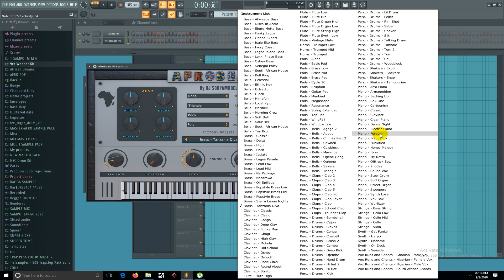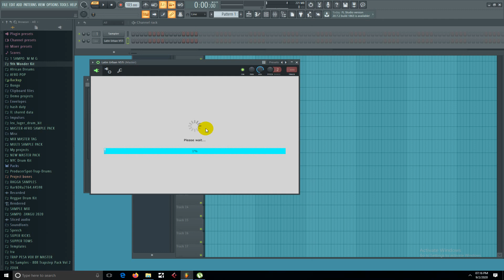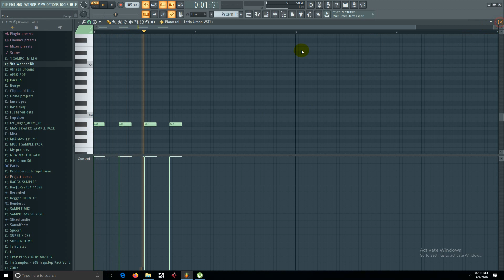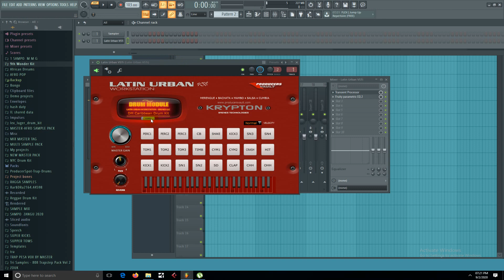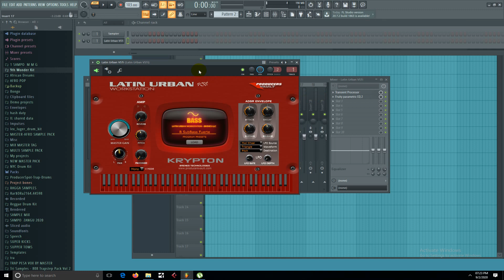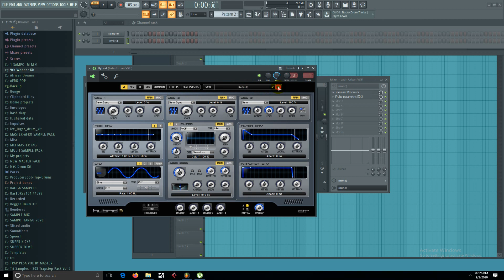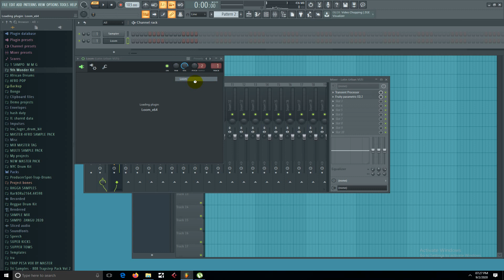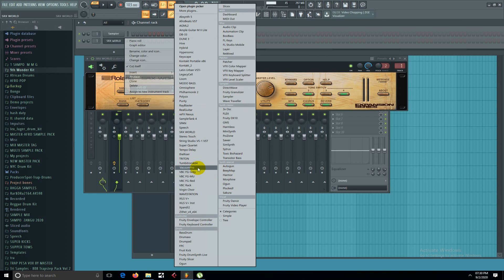TENGENEZA AFRO BEATS KWA PLUGINS HIZI-JINSI YA KUTENGENEZA AFRO BEATS- FL STUDIO TUTORIAL